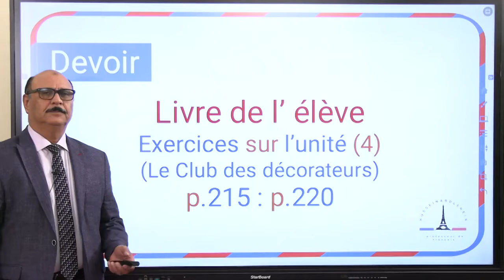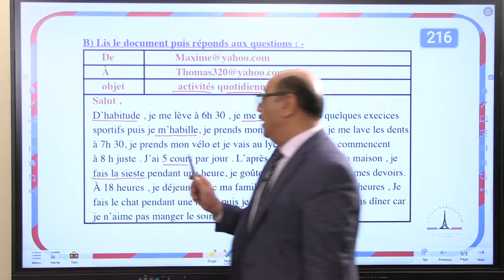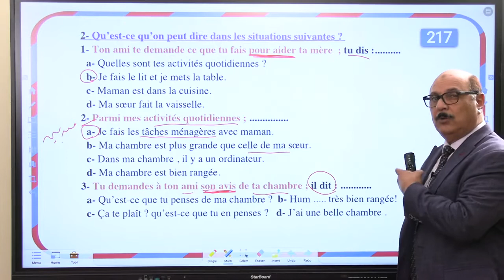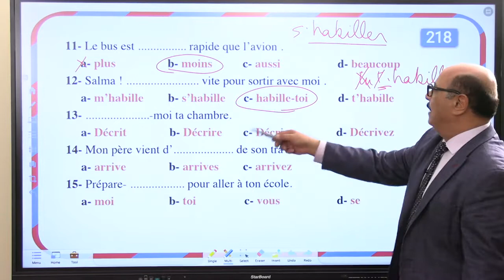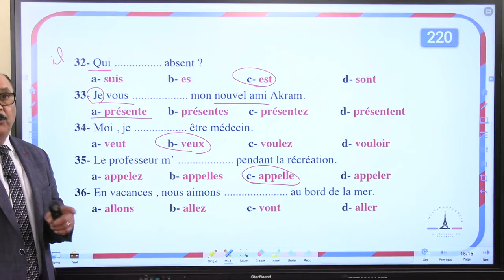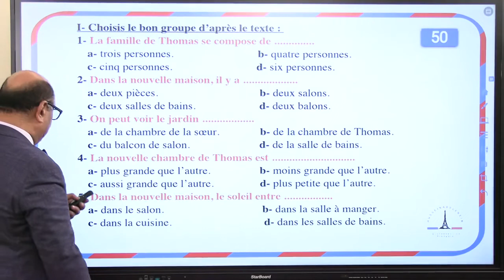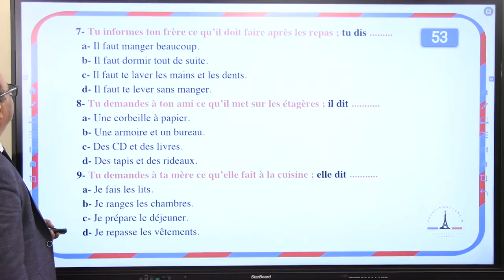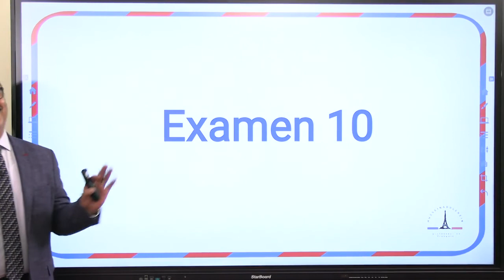حل واجب الحصه 10 لغة فرنسية مسيو حسين أبوالعينين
لو عجبك الفيديو متنساش تعمل إعجاب واشتراك في القناه وشير الفيديو لكل زمايلك للإفاده

 أرقام التواصل واتس أو فون
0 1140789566-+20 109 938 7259